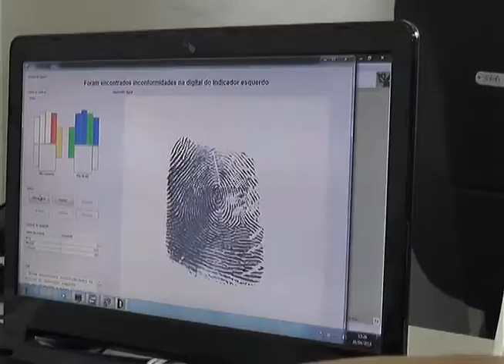TV Remanso - PRESOS POR CRIME ELEITORAL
Possivelmente alguém em Bela Vista está aliciando eleitores para em troca de dinheiro ou promessa alterar domicílio eleitoral usando documentos falsos, crime previsto no código eleitoral.